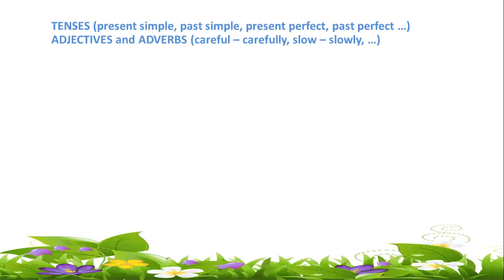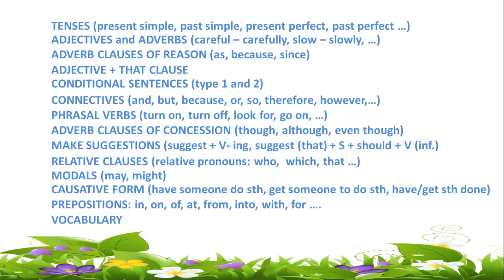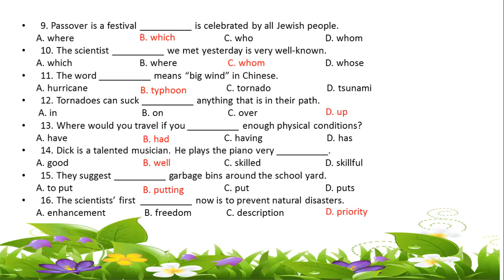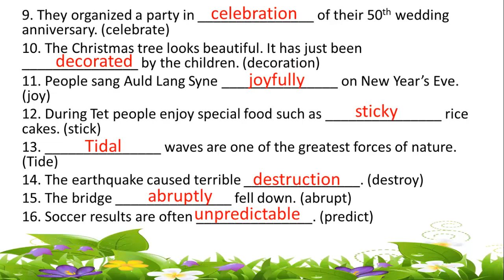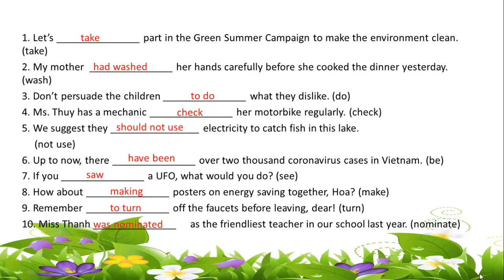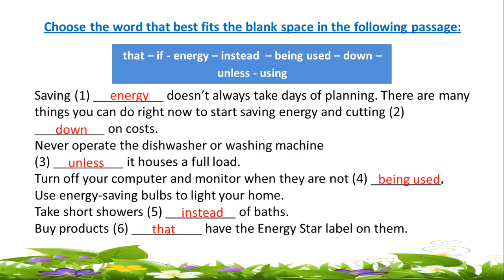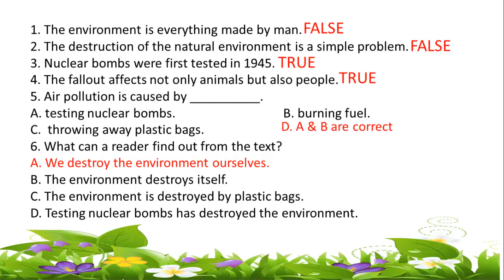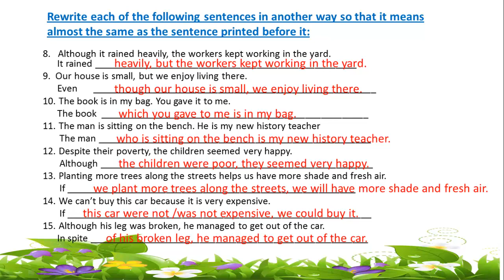TIẾNG ANH 9 - Ôn tập Kiểm tra HK2 (2020-2021)